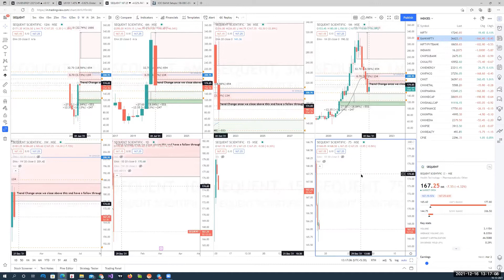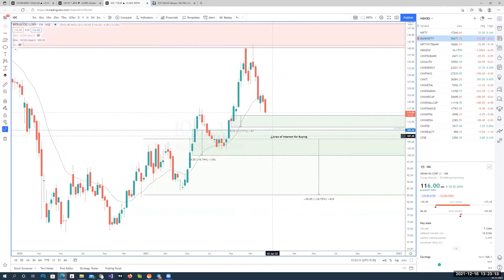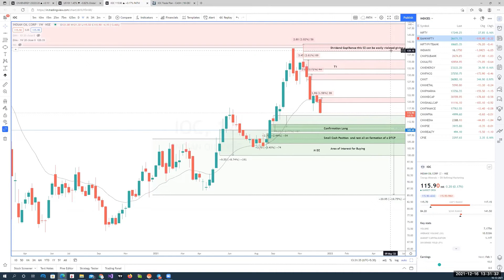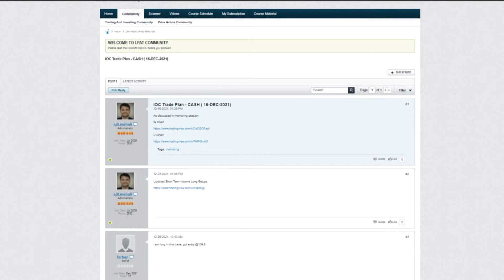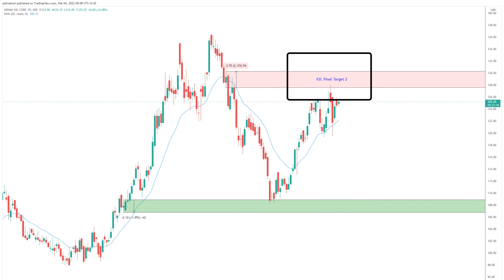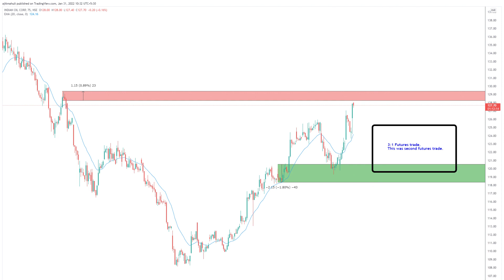How we Traded a Swing Move in IOC from 109-128 in Cash & Multiple Futures Trade | LPAT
Have a quick look at How we Traded a Swing Move in IOC from 109-128 in Cash & Multiple Futures Trade discussed in our weekly Mentoring Sessions with our students.

Trade Timeline

1) Trade discussed : 16th Dec 2021
2) 1st Entry Triggered : 20th Dec 2021
3) 1st Achieved : 2.75:1 on 7th Jan 2022
4) 2nd Entry Planned : 28th Dec 2021
5) 2nd Entry Triggered : 30th Dec 2021
6) 2nd Target Achieved : 4:1 on 31st Jan 2022
7) 3rd Entry Planned : 27th Jan 2022
8) 3rd Target Achieved : 3:1 in Future Trade

These sessions are conducted twice a week by LPAT - Founder Ajit Mahuli, where he along with community members share their trading ideas and analysis.

Such community helps everyone to learn as well as earn simultaneously. Our community aims to help perfect a lifelong skill for Financial and Time Freedom and the majority of our students have been trading successfully with the extensive community & continuous learning support that LPAT provides.

Watch Top Videos of our Channel